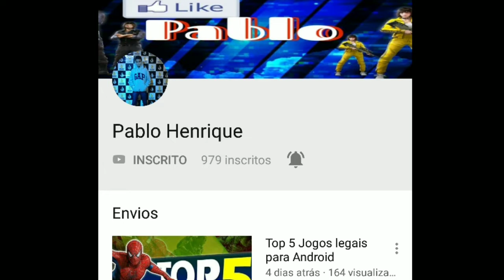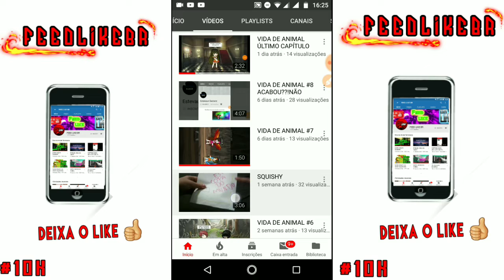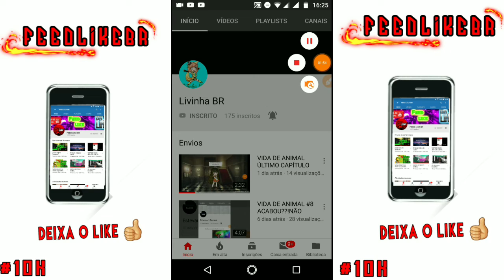Seu Canal na Tela - Livinha BR